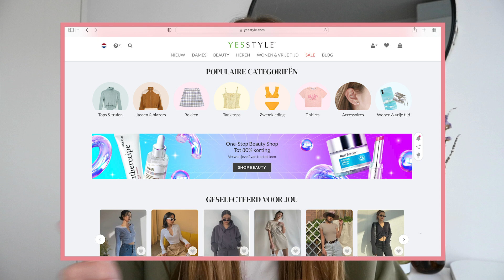YESSTYLE SHOPLOG... Is het je geld waard? 🤔🛍 ☆ Zenne Bakens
Hi! Wat super leuk dat je weer kijkt naar een nieuwe video. In deze video heb ik voor jullie een Yesstyle shoplog. Ik ga jullie alle kledingitems laten zien die ik heb uitgekozen en ga deze reviewen. Ik vertel jullie eerlijk wat ik er van vind, dus ben je benieuwd of YesStyle je geld waard is? Blijf dan vooral gezellig verder kijken, vergeet geen blauw duimpje omhoog te doen, en dan gaan we nu snel beginnen! Veel plezier met kijken ✨

Liefs, Zenne

☆ LINKJES YESSTYLE:
-Met de kortingscode: YSZENNEBF20 krijg je 20% korting op je bestelling. Deze code is tot 3 december geldig, dus hurry up als je van deze korting gebruik wil maken.
-Met de kortingscode: ZENNE10 krijg je 10% korting op alle items bij aankoop vanaf €49,-. Deze code is de komende 3 maanden geldig.
-Als je meer informatie wil wat betreft de douanerechten kun je klikken op de onderstaande link met alle informatie

Dit houd in dat als jij via een van de bovenstaande linkjes een item koopt, ik er een klein percentage van krijg. Voor jou veranderd er niks, de prijs is gewoon hetzelfde als normaal😊

☆ FILMING:
Camera: Canon m10
Editing: Adobe premiere pro
Thumbnails: Adobe Photoshop
Statief: Hama star 63

Liefs, Zenne

☆ Deze video is een samenwerking met YesStyle.